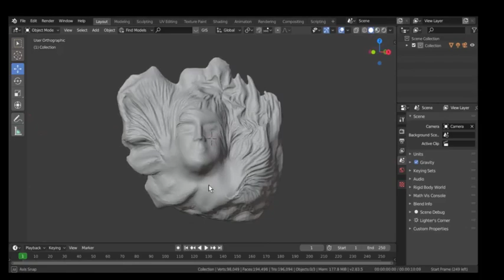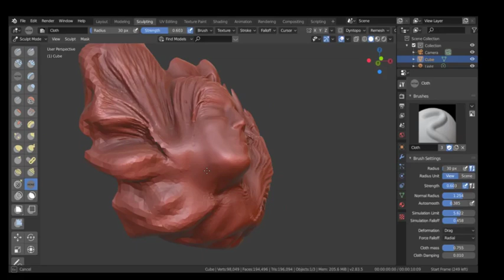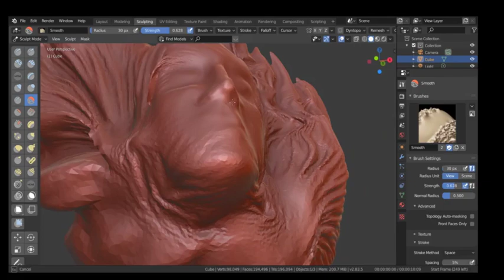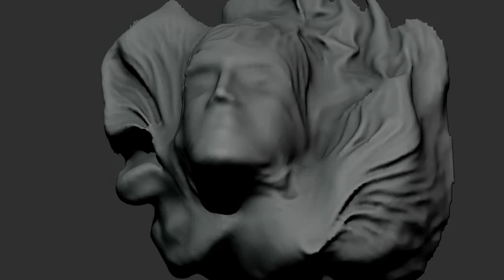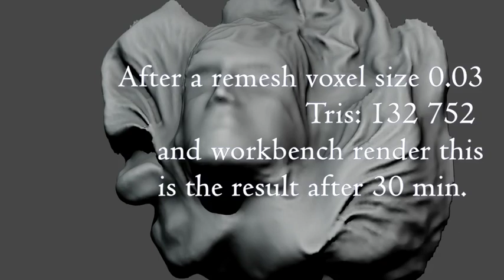Cloth Brush in newest version of Blender 2.83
Just made a test sculpt with newest version of Blender 2.83 testing the cloth brush in sculpt mode. Activate and adjust Dyntopo to about 2 pnt detail size. Note ClothBrush sometimes lags when it has to generate a lot of detail at once. Use SMALL movements with average size brush.